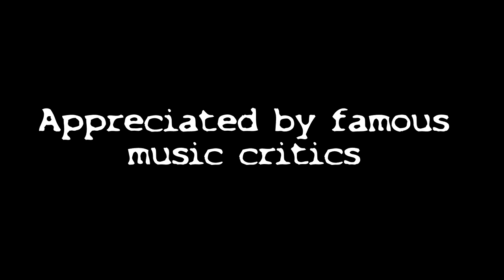New GP trailer feat. outdated memes